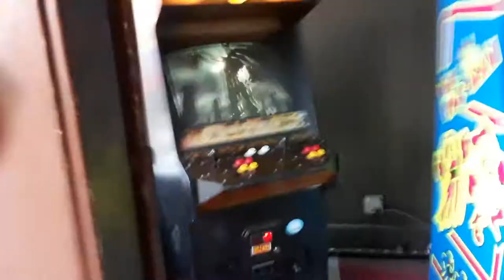Sareth Fest 2018 Vlog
hello every one here is a vlog of Sareth Fest day 2
Witch features Dead Farm, Sins of Man, Elation, and Severed Reputation hope you enjoy the content i will be back with more and i will be uploading the full severed reputation set shortly after this Vlog
here is a link to Elation's full set

face books
Sevrep